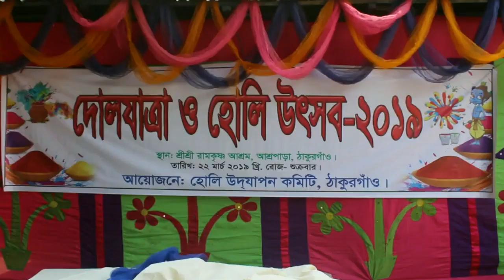Holi Celebrating Thakurgaon-2019.